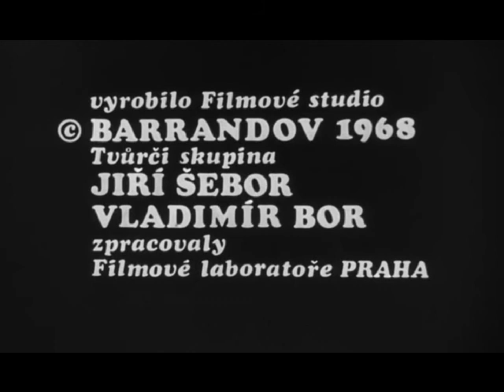#353- THE CREMATOR opening titles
The Cremator (Spalovač mrtvol) is a 1969 Czechoslovak dark comedy film directed by Juraj Herz, based on a novel by Ladislav Fuks. The screenplay was written by Herz and Fuks. The film was selected as the Czechoslovakian entry for the Best Foreign Language Film at the 42nd Academy Awards, but was not accepted as a nominee.